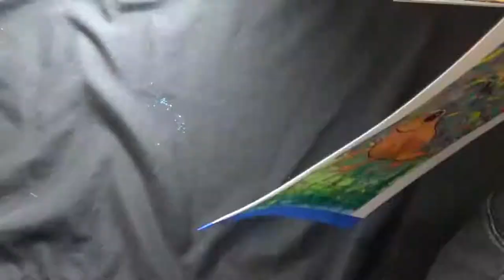Painting the Psychedlic Orange Luck Frog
The psychedelic orange luck frog is an elusive character of Evernow known for his lighthearted and mischievous demeanor. The orange frog was spotted on a mountain trail in Evernow yesterday. In this video I tell the story while putting together an experimental painting. I've been playing with the idea of blending mediums like pencil, watercolor, and ink in various ways in preparation for a large-scale painting. I'm not convinced that I've found my favorite method...more experimentation needed!